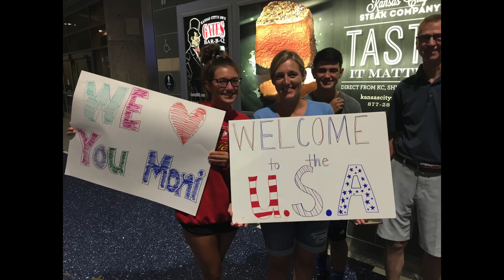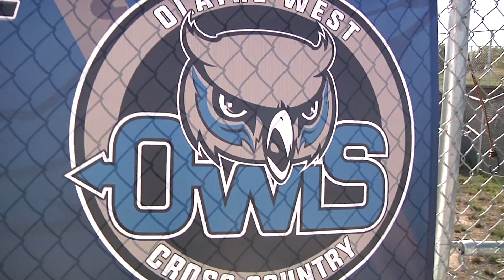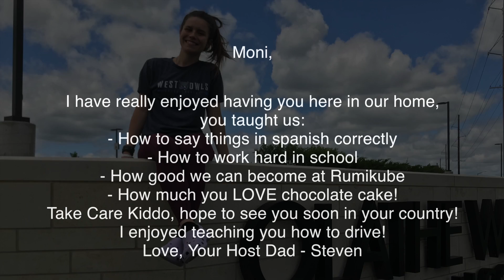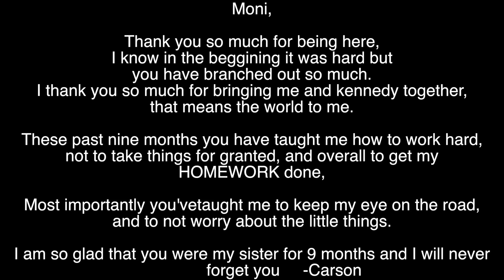Moni 5th vid